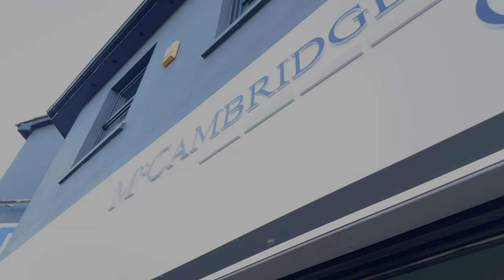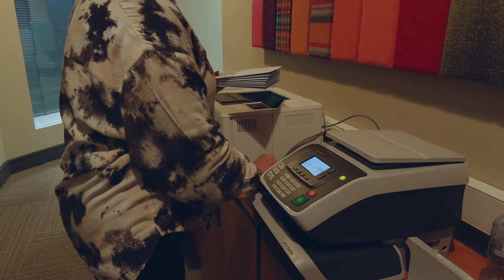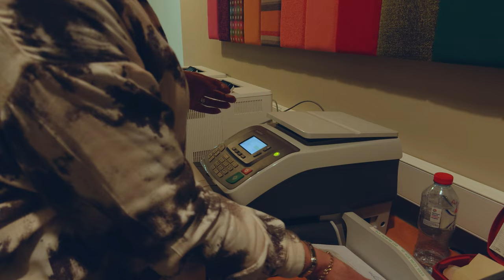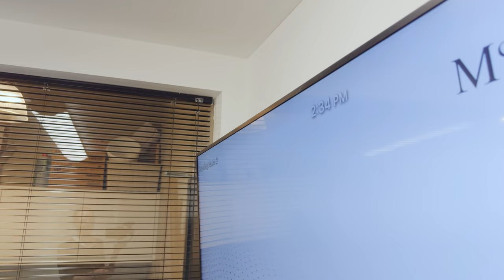Digital Transformation - McCambridge Duffy | Case Study | Apogee Corporation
McCambridge Duffy’s Digital Evolution with Apogee

🚀 Join us on a journey of digital transformation with McCambridge Duffy.

McCambridge Duffy is one of the leading insolvency firms in the UK. Established over 80 years ago, the firm has a rich history of helping thousands of people and businesses to eradicate their debt. Made up of a team of 140 staff, it utilises expert technical and case experience to ensure that its clients receive the best outcomes.

With Apogee by the team’s side, McCambridge Duffy has significantly reduced its costs, almost doubled its client caseloads without the need to increase headcount, and retained key individuals with a seamless remote working approach.

In 2018, McCambridge Duffy faced challenges with legacy processes and technology, hindering efficiency and sustainability goals. With over one million pieces of paper printed annually and frequent IT outages, remote work was not an option.

Apogee stepped in with tailored solutions:

📑 Digital Document Service: Streamlined document management, reducing printing needs and enabling remote access and online signing.
💻 Managed IT Services: Overhauled IT infrastructure, slashing downtime and enabling seamless remote work capabilities.

The outcome:
💼 Doubled client caseloads without increasing headcount.
💷 Massive cost savings: £50,000 annually in postage, and zero monthly outage costs.
⏱️ Streamlined processes: 80% reduction in processing time for creditor appointments.
🏠 Embraced remote work: 90% of staff now work remotely or via hybrid arrangements, retaining key talent.

The future looks even brighter:
☁️ Cloud migration for enhanced efficiency and collaboration.
🔒 Implementation of safeguards for GDPR compliance.
🤖 Integration of machine learning for automated document processing.
🏢 Transition to a modern office, supported by Apogee's expertise in IT infrastructure.

Join Michael Rutherford, Senior Manager at McCambridge Duffy, as he shares insights into this transformative journey.

00:00 - Introduction.

00:11 - About McCambridge Duffy

00:47 - Working with Apogee

04:00 - Outro